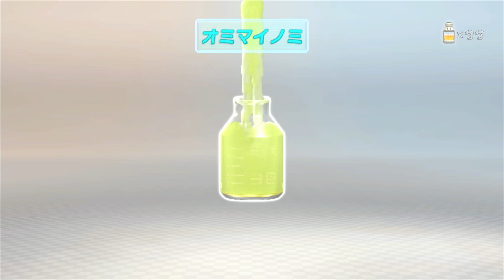【#21】ピクミン3 まったりプレイ実況「ヌマアラシ撃破！」